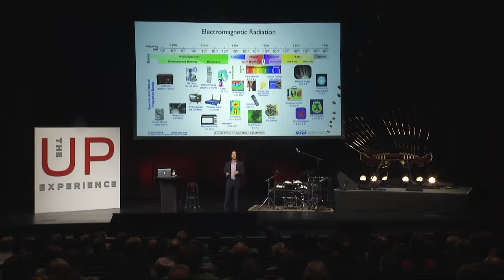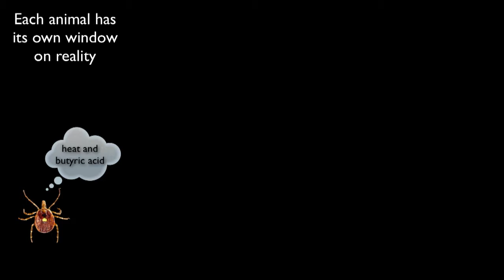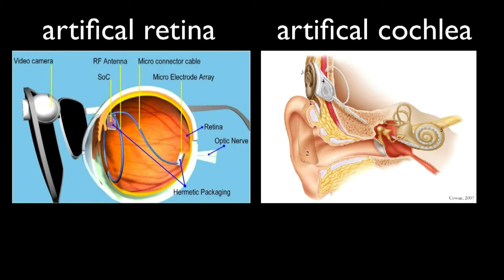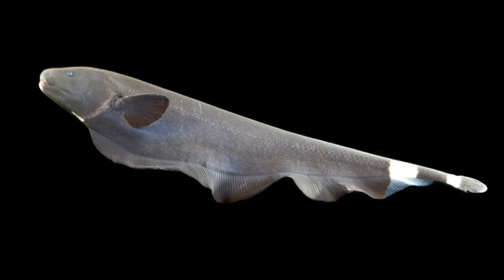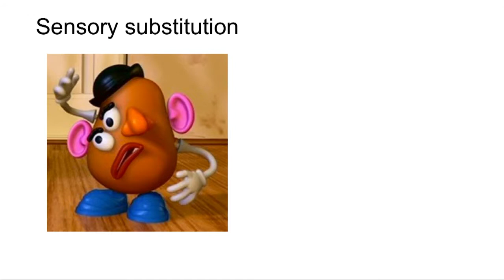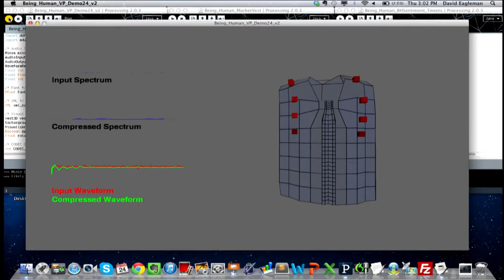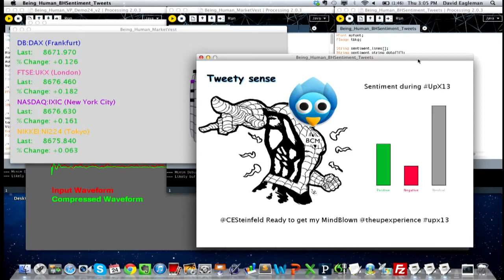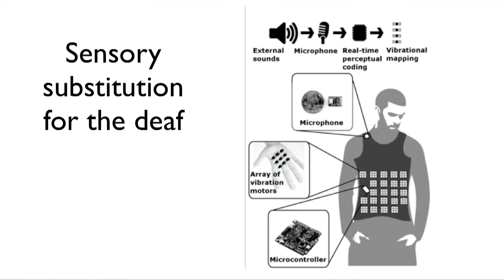Dr. David Eagleman at The UP Experience 2013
David Eagleman is a neuroscientist, New York Times bestselling author, and Guggenheim Fellow who holds joint appointments in the Departments of Neuroscience and Psychiatry at Baylor College of Medicine in Houston, Texas. Dr. Eagleman's areas of research include time perception, vision, synesthesia, and the intersection of neuroscience with the legal system.  He directs the Laboratory for Perception and Action, and is the Founder and Director of Baylor College of Medicine's Initiative on Neuroscience and Law.